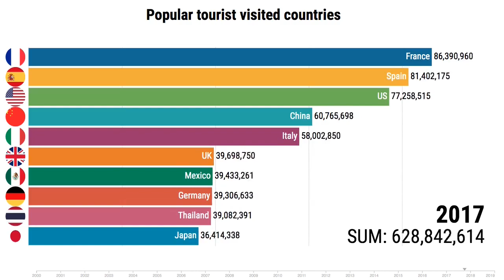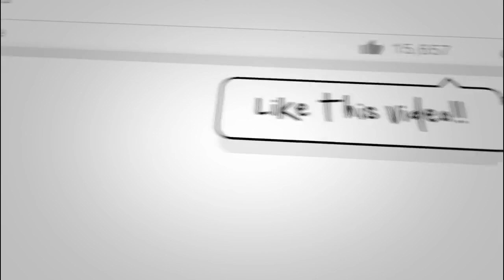World’s Top 10 Most Visited Countries By International Tourists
Top 10 Global Tourism Destinations